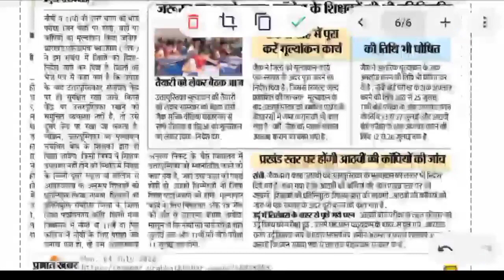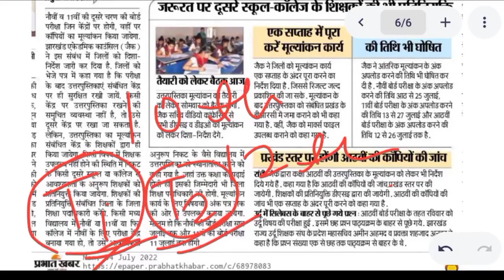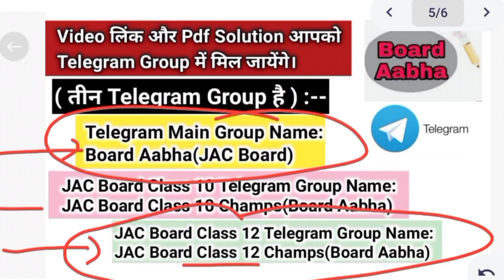JAC कक्षा 9वीं और 11वीं की कॉपी जाँच प्रक्रिया | Jharkhand Board Class 9 & Class 11 Result Update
Jac Board 2022-23 Session New Exam, JAC board class 8th to Class 11th Copy Checking
jac board class 8th to class 12th two exams, JAC board 2 term exams board Exam,

JAC Board, Jharkhand Board, JAC Board update, JAC Board new pattern exam 2022, JAC Board exam pattern 2021,

Jac Board Jharkhand Board News Update
Jharkhand Board Update news